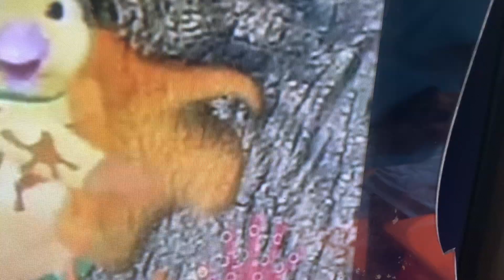Wonder Pets Sticky